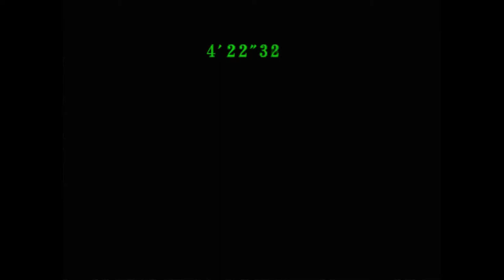Let's Play Resident Evil Code: Veronica X Part 22 - Making New Friends: Tyrant Edition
Not long now! We need to raise the bridge and then find our way back to the airplane somehow, will we make it? Who knows! Probably. (Yes.) Unfortunately for us that's not the end of it though, as we have something of a meet and greet with somebody new, a young fellow who looks to be a member of a weight-lifting class or possibly an athletic club (though he might get mocked in the showers...)